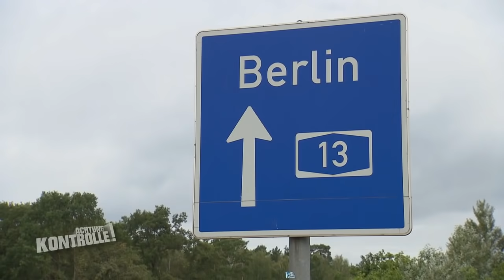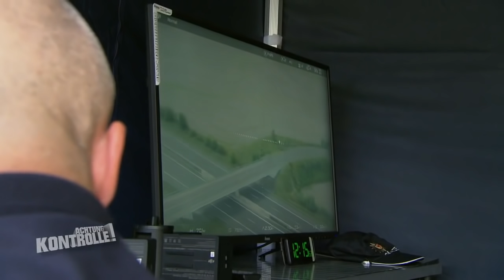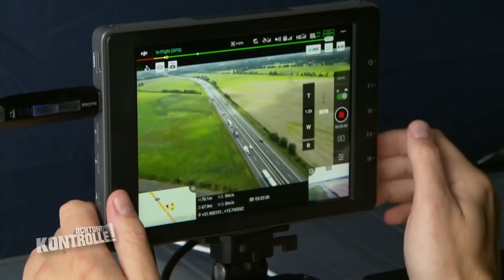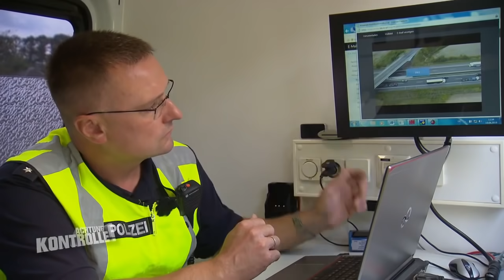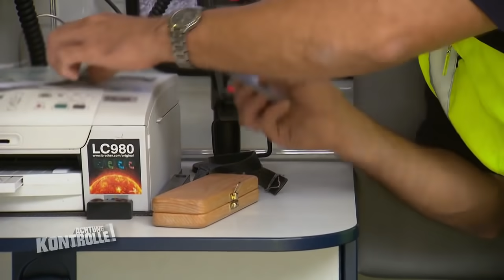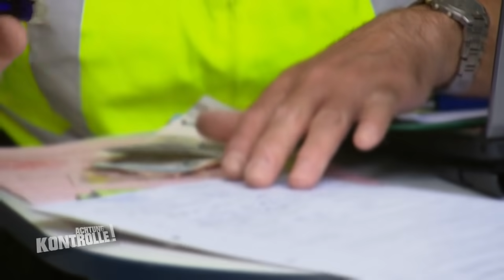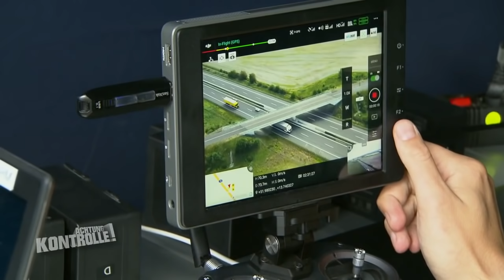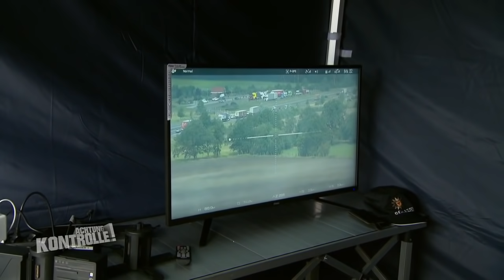Polizeieinsatz mit Drohne: LKW hat nicht mal 15 Meter Abstand | Achtung Kontrolle | Kabel Eins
► Ganze Folge auf JOYN Die Polizei kontrolliert mit Hilfe einer Drohne den Abstand zwischen den LKWs.